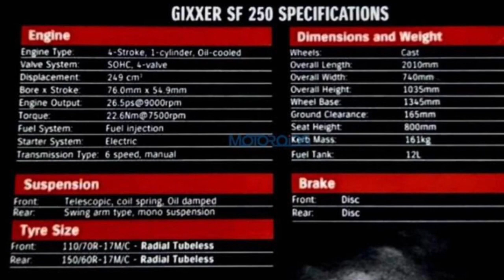Suzuki Gixxer SF 250 (2019) // RandomVideosTV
Suzuki Gixxer SF 250 2019 model